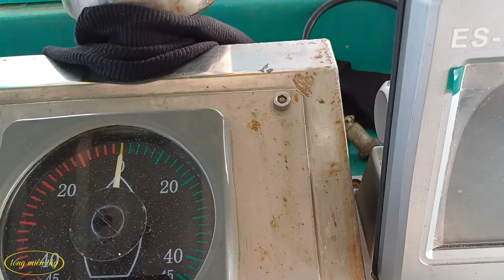chạy hết công suất mà lại ít hao dầu / Save oil when fishing